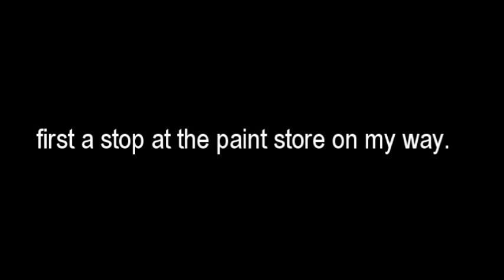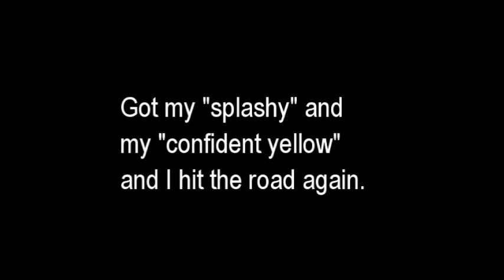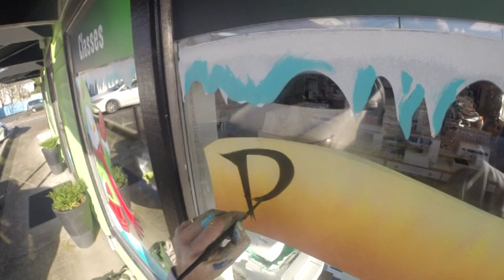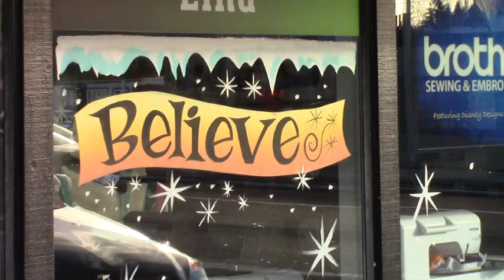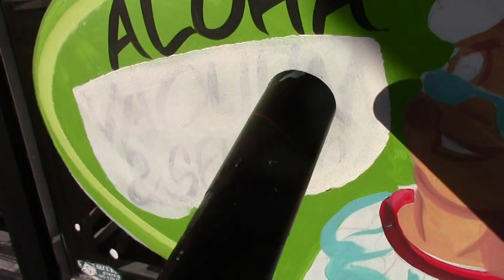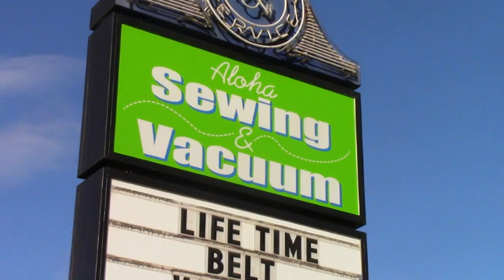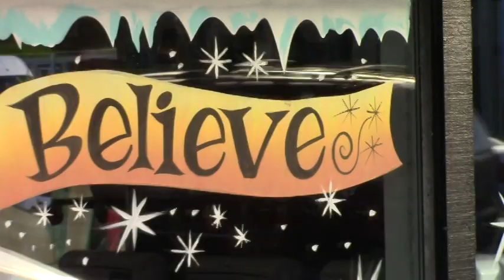ALOHA WINDOW PAINTING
Aloha was the first town my family and I settled in when we came to the Northwest in 1986. Today 30 years later I am back painting at Aloha Sewing and Vacuum. Come hang out!